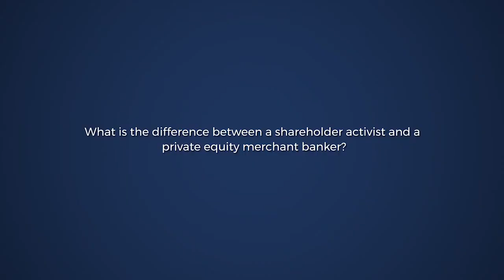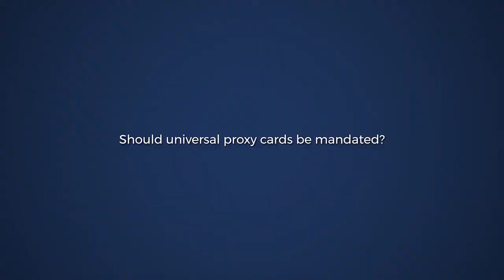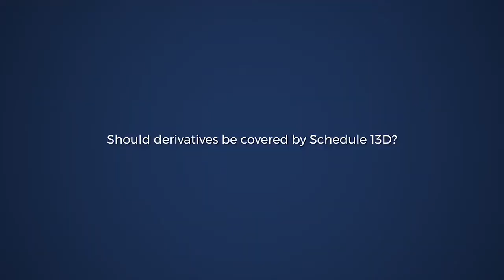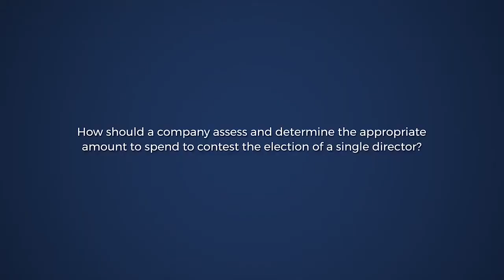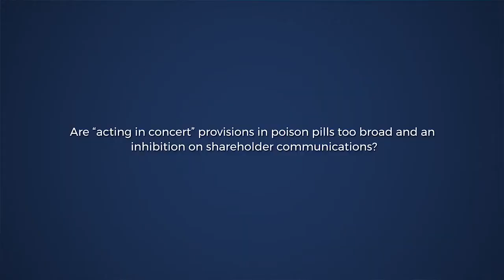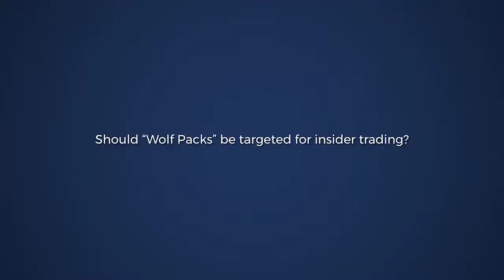The Big Debate with David Katz & Eleazer Klein | Skytop Strategies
David Katz, Partner at Wachtell, Lipton, Rosen & Katz, and Eleazer Klein, Partner at Schulte Roth & Zabel, sit down to discuss and debate the 2018 Shareholder Activism trends to follow. Topics discussed include Poison Pills, Wolf Packs, Schedule 13D, and Universal Proxy Cards.